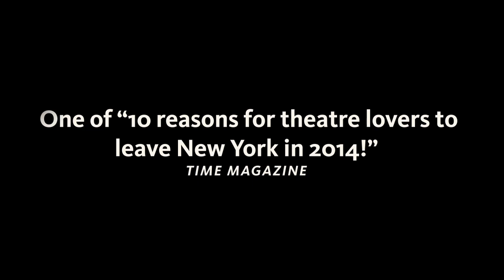The House that will not Stand; Behind the scenes with Marcus Gardley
Written by Marcus Gardley
Directed by Patricia McGregor
A co-production with Yale Repertory Theatre
Main Season · Thrust Stage
January 31--March 16, 2014
World premiere

"One of 10 reasons for theater lovers to leave New York in 2014"—Time magazine
Berkeley Rep proudly presents the world premiere of a new play commissioned from an Oakland native. Sensuous, witty, heartbreaking, and uplifting—The House that will not Stand by Marcus Gardley unearths a story about free women of color in 1836 New Orleans, where black Creole women entered into common-law marriages with rich white men. But the house that Beartrice built—on a foundation of wealth, freedom, and secrets—threatens to collapse after her man mysteriously dies and her three unwed daughters realize that his money could cost them the people they love. Directed by Patricia McGregor, The House that will not Stand is humorous and gripping family drama told in a rich and lyrical river of words.

The House that will not Stand was commissioned by Berkeley Rep and developed in The Ground Floor, Berkeley Rep's Center for the Creation and Development of New Work.